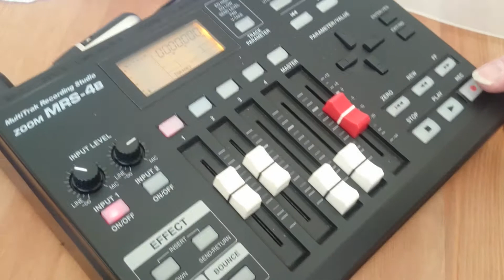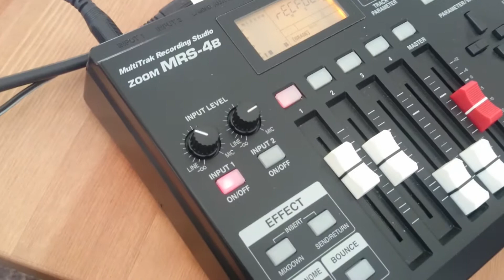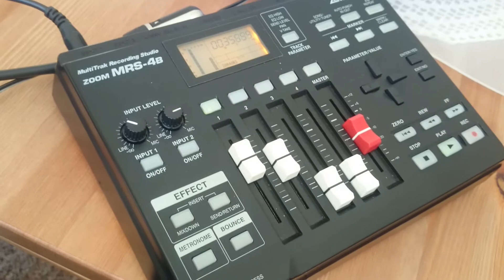ZOOM MultiTrak Recording Studio MRS-4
ZOOM MultiTrak Recording Studio MRS-4 - TEST